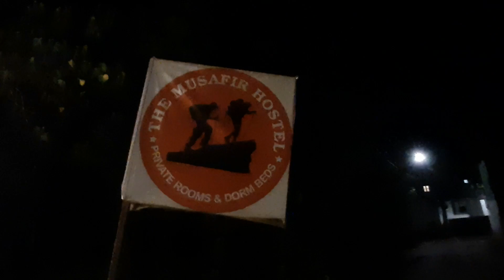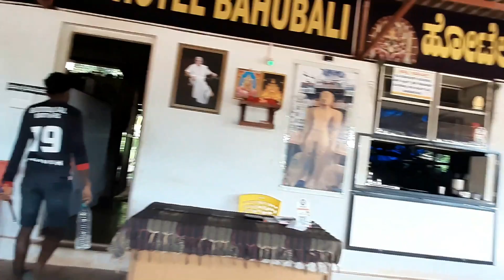GoseeKnow | WestCoast trip with friends Goa Murudeswar Udupi via westcoast road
Small road trip to west coast of India with friends | Goa | Murudeswar | Udupi via west coast road